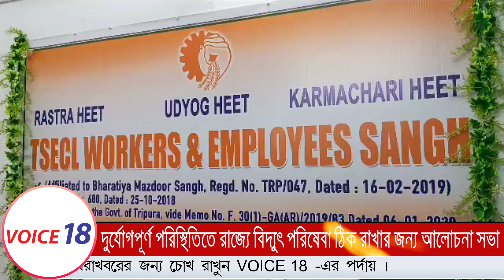দুর্যোগপূর্ণ পরিস্থিতিতে রাজ্যে বিদ্যুৎ পরিসেবা, নিরবিচ্ছিন্ন রাখার লক্ষ্যে আলোচনা সভা | VOICE 18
Agartala : দুর্যোগপূর্ণ পরিস্থিতিতে রাজ্যে বিদ্যুৎ পরিসেবা, নিরবিচ্ছিন্ন রাখার লক্ষ্যে আলোচনা সভা | VOICE 18

VOICE 18
Name of Production House: FLAXEN MEDIA WORKS